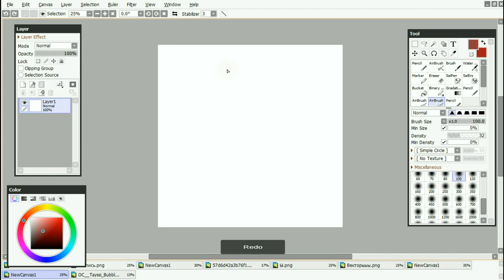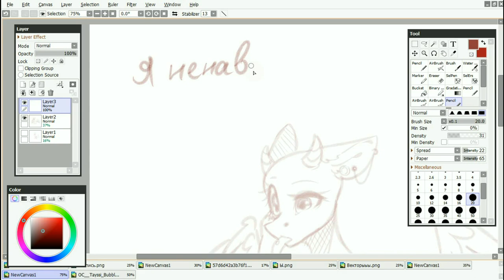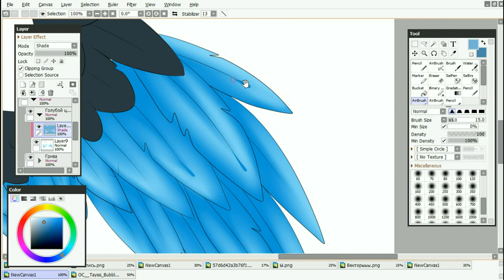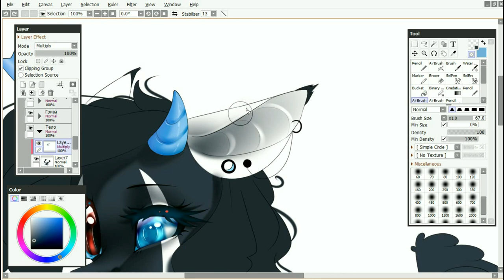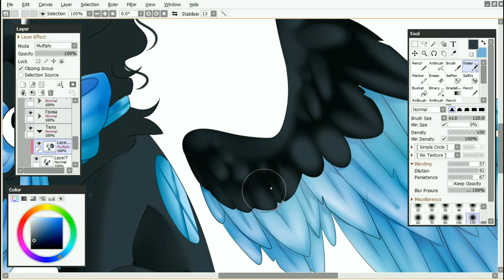Mlp SpeedPaint [AT with Tayssi Bubblelight]